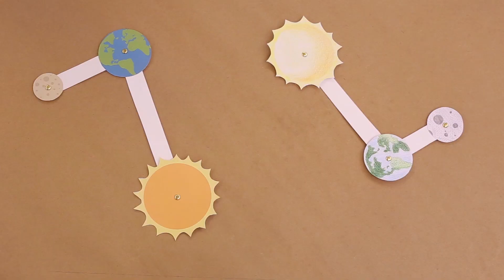Solar System Craft - Eclipse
Skip intro at 00:13

This craft teaches kids how to make the solar system: Earth, Sun and Moon! A quick glimpse of the solar eclipse and the lunar eclipse.
This video is also a technique for care givers, preschool teachers and people who work in the child entertainment field to use as workshops and art classes.

Video language: Arabic
Subtitles: English
If neither Arabic or English isn't your language, play the video on mute, every move is explained with hand gestures.

If sizes aren't written then it's up to you to choose the size that suits you.